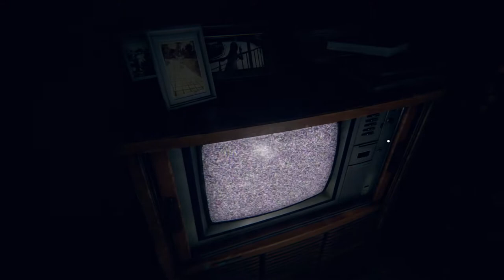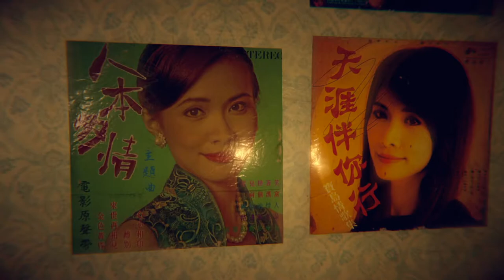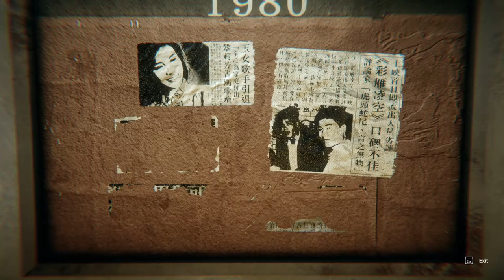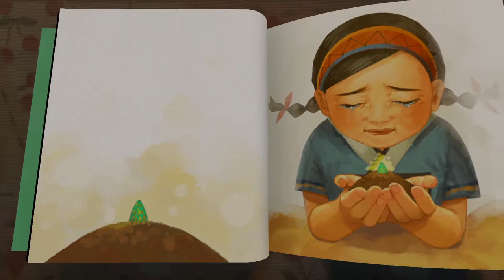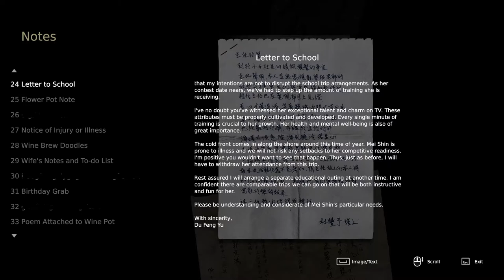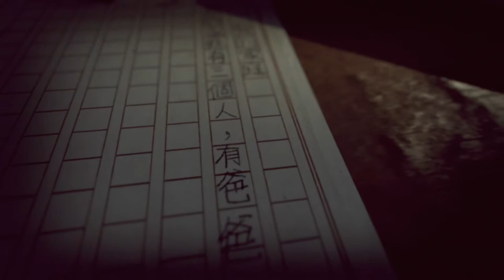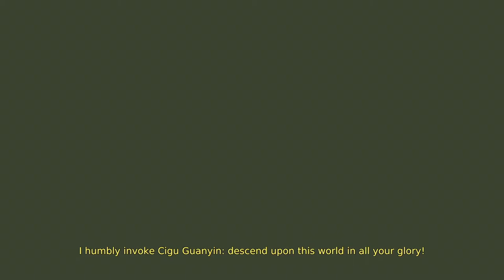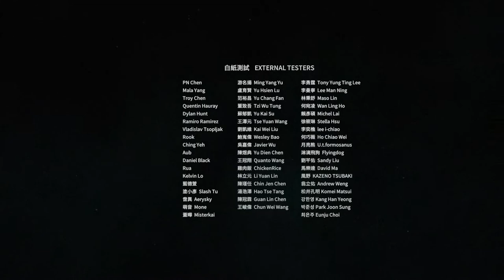Let's Stream - Devotion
Ryan get's to experience one of our favorite horror experiences for his first time, as we take another dive into Devotion.